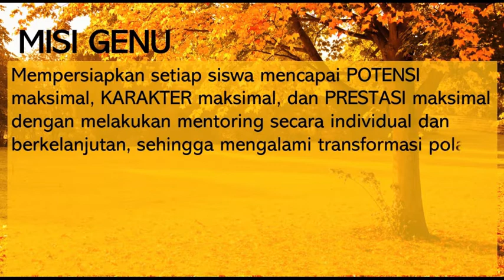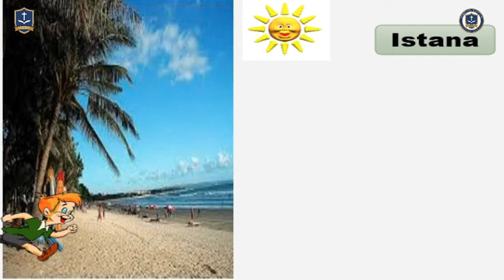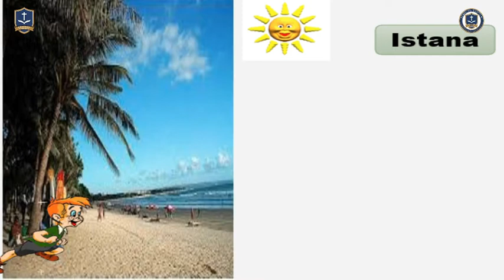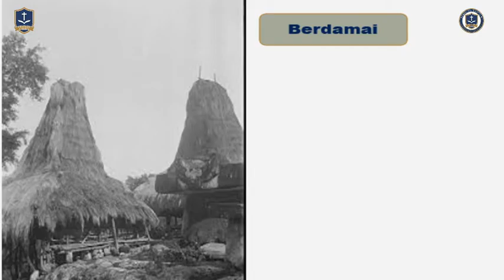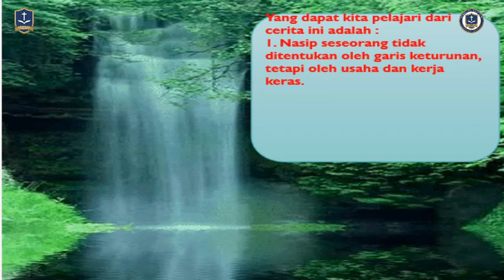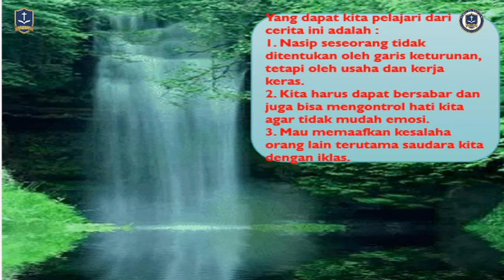PLSBD Kelas 3 SD I Cerita Rakyat dari Sumba Barat, Nusa Tenggara Timur I 13 Agustus 2020 I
Pati Mone dan Ra Mone adalaha dua orang bersaudara yang tinggal di kampung Weindimo. Pati Mone memiliki sikap yang pemarah, sedangkan Ra Mone anak yang baik dan tidak mudah untuk menyerah,